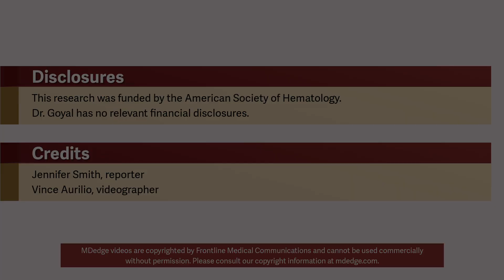Mycosis fungoides linked to second cancer risk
The risk of second malignancy was highest among mycosis fungoides patients aged 30-50 years and patients who had tumor stage or advanced stage mycosis fungoides. Dr. Amarita Goyal discusses the results of her study of 172 patients.